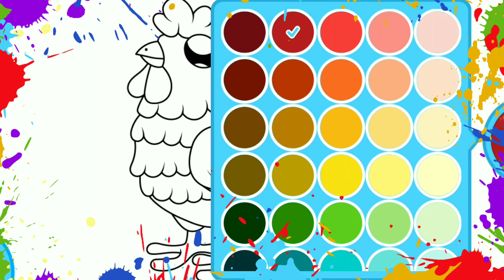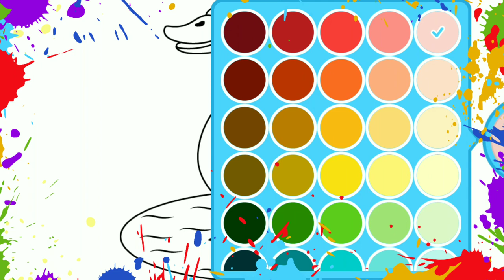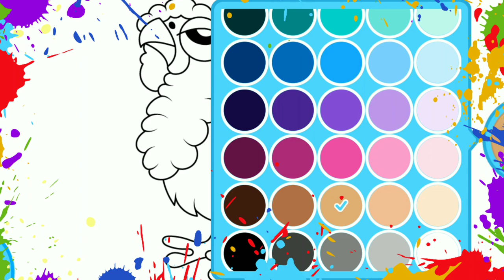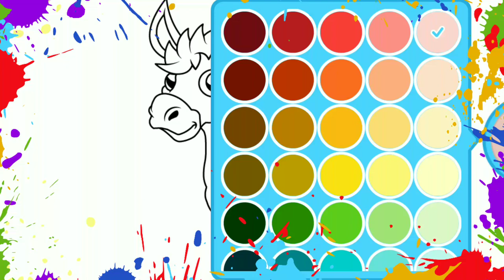Draw and Paint Colorful Pets - Draw Chicken Learning For Kids - Smart Kids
draw and Color Pets and Chicken for Kids, draw and color tv,
draw and color with me,
draw and color tutorial,
draw and colour,
draw and color shapes,
draw and color a plant,
draw and color a robot using the solid figure,
how to draw and shade a pumpkin with colored pencils